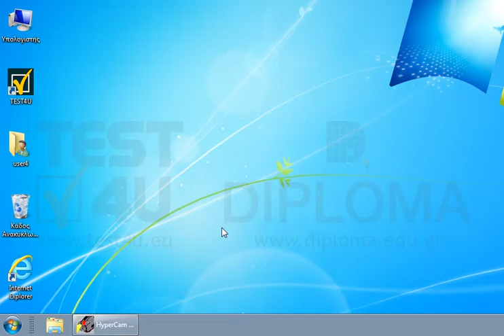Ανοίξτε την εφαρμογή Internet Explorer.